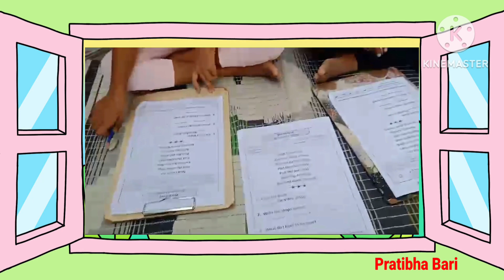# आठवडा - 34# निपुण महाराष्ट्र अंतर्गत लीडर माता मेळावा 2024# केंद्र शाळा अर्थे खुर्द#Pratibha Bari#